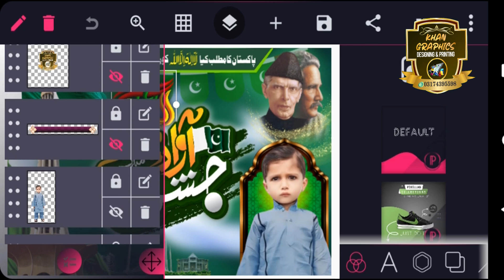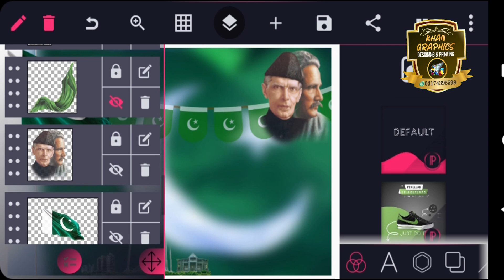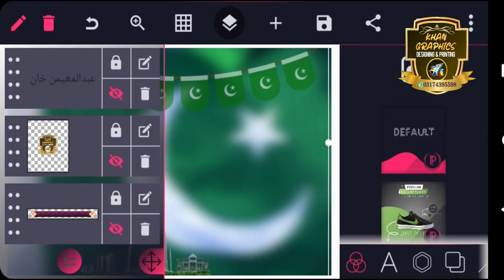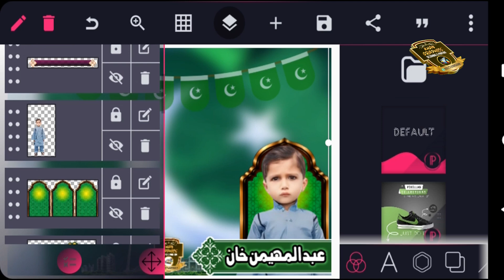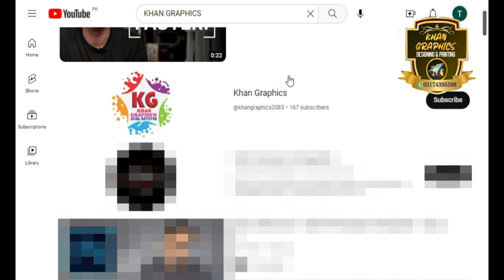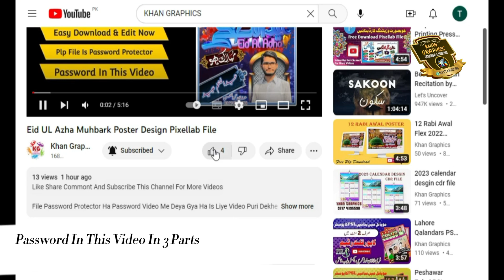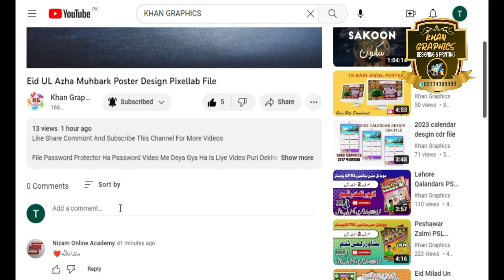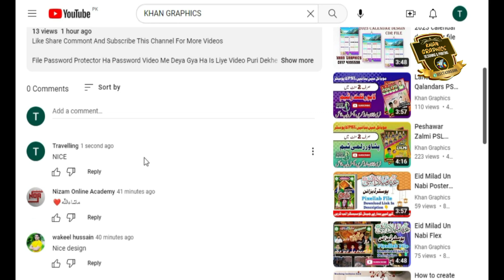14 August Poster Design Pixellab File/Plp File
Well Come To Khan Graphics YouTube Channel

File Password Protect Ha Password Video Me 3 Parts Me Deya Ga Ha Is Liye Video Puri Dekhe Shukria